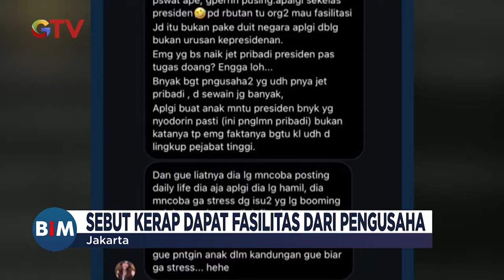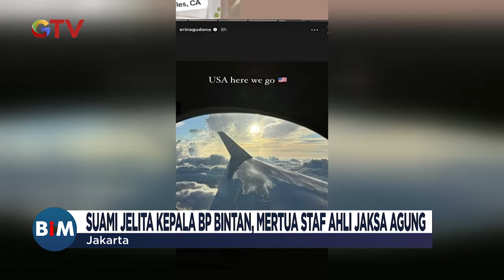Jelita Jeje jadi Sorotan Usai Berkomentar Terkait Fasilitas Mewah Kaesang & Erina Gudono - BIM 26/08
Saksikan info berita terkini di:
Buletin iNews Pagi: Senin – Jumat Pukul 03.45 WIB
Buletin iNews Siang: Setiap Hari Pukul 10.30 WIB
Buletin iNews Malam: Senin – Jumat 01.00 WIB
Buletin iNews: Senin – Jumat 12.00 | 14.00 | 00.00